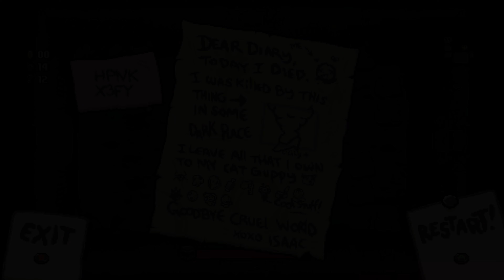Binding of Tiddie milk shitters - The Binding of Isaac: Rebirth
Step into the shadows, brave souls, as you enter the eerie realm of Paranoid Hunters! Welcome to our spine-chilling sanctuary, where horror gaming enthusiasts unite for an adrenaline-fueled experience like no other. Behold as we plunge into the macabre depths of multiplayer horror games, unleashing the terror of Lethal Company, navigating the horrors of Outlast Trials, and dancing with darkness in Dead By Daylight – all meticulously curated for your twisted delight.

Witness the fear unfold through heart-pounding live-streamed gameplay, drawn straight from our main channels and exclusively recorded for this channel. As the darkness descends, find your refuge here, where every creak and whisper intensifies the thrill. So, brace yourself, sink into the shadows, grab a spine-tingling snack, and prepare to scream in unison – for the Paranoid Hunters community thrives on the collective symphony of terror!